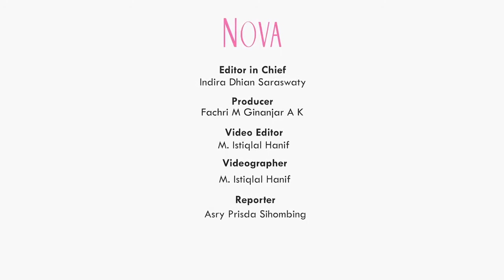Bahan Alami untuk Mencerahkan Kulit Selangkangan yang Menghitam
Merasa tidak pede karena kulit selangkangan yang menghitam? Sahabat NOVA bisa menggunakan bahan alami ini untuk mencerahkannya lho! Ada apa saja? Dapatkan informasi lengkapnya di video ini.

00:00 Bahan Alami untuk Mencerahkan Kulit Selangkangan yang Menghitam
00:35 Penyebab Kulit Selangkangan Hitam
00:59 Bahan Alami untuk Mencerahkan Kulit Selangkangan
01:10 Susu Mentah untuk Mencerahkan Kulit Selangkangan yang Menghitam
01:50 Pasta Mentimun untuk Mencerahkan Kulit Selangkangan yang Menghitam
02:37 Lemon dan Madu untuk Mencerahkan Kulit Selangkangan yang Menghitam
02:58 Lidah Buaya untuk Mencerahkan Kulit Selangkangan yang Menghitam

Oh ya, taukah sahabat NOVA bahwa melalui fitur Toyota Safety Sense (TSS), Toyota mencoba untuk mengurangi bahaya dalam berkendara bagi pengemudi maupun penumpang. Sahabat NOVA bisa cek informasi lengkapnya di link berikut ini

EDITORIAL OFFICE
Gedung Green

ADVERTISING
Gedung Green